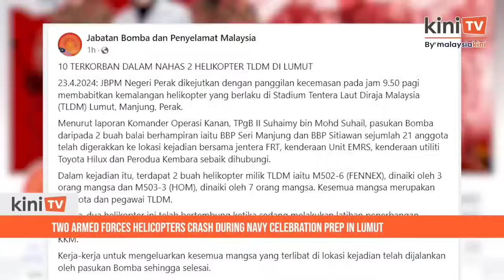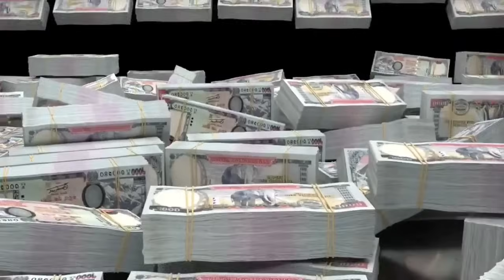नेपालमा रसियन टोलिले ठूलो अफर लिएर आइपुग्यो देशभर छायो खुसियाली लगायत सबै खबर Greater News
धन्याबाद। @Pashchim.Village